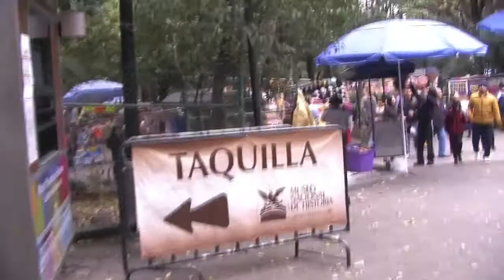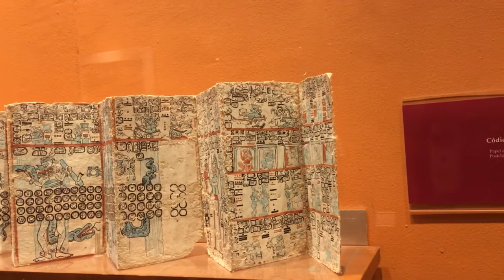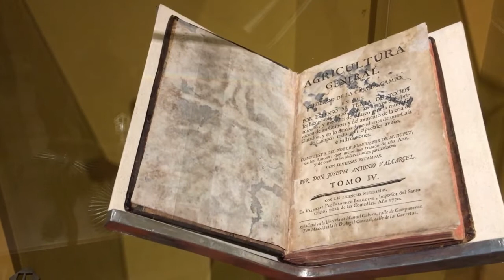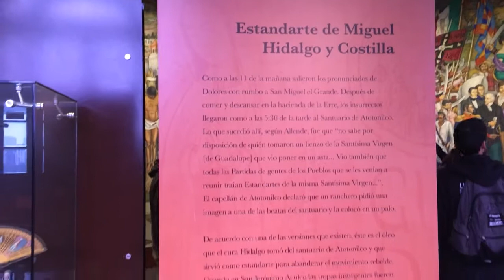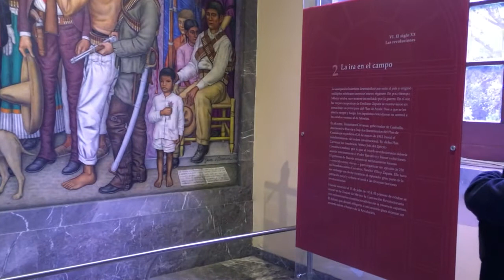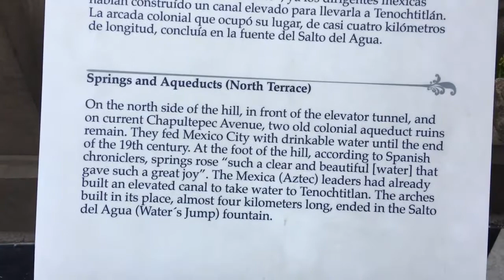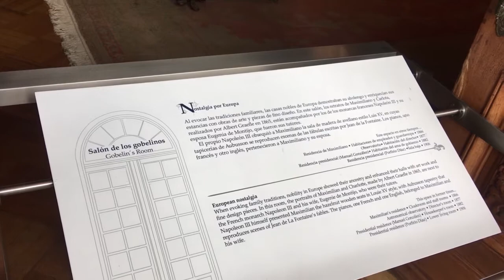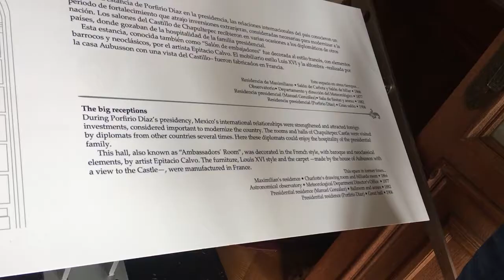Exploring the Castillo Chapultepec, National Musum of History, Mexico with Darryl Macer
Exploring the Castillo Chapultepec, National Museum of History, Mexico with Prof. Darryl Macer, President, AUSN Explore scholarships for postgraduate study at American University of Sovereign Nations through Eubios Ethics Institute Decolonizing Education for All.